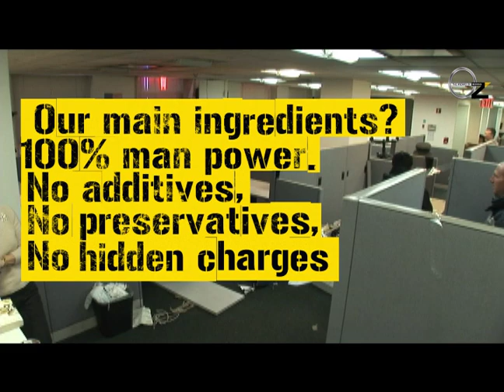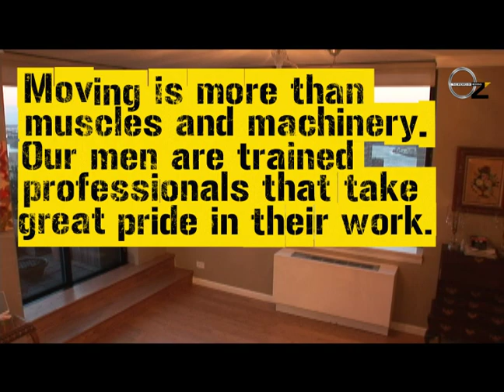Oz moving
title animation we did with Yoni Zigler for Oz moving USA
Design & Animation: Plain-Studio 2010